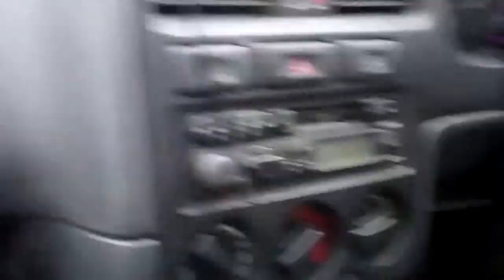Raunch Reloaded Comes To Lichfield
Raunch Heads up to birmingham book your tickets for the coming birmingham event